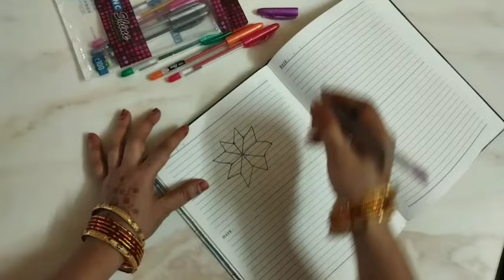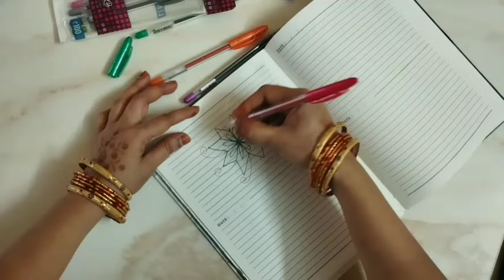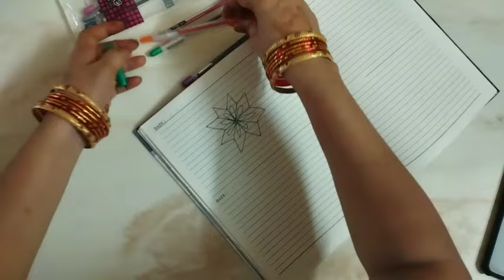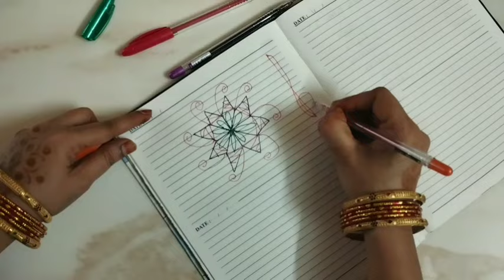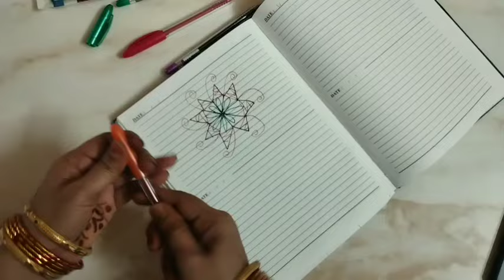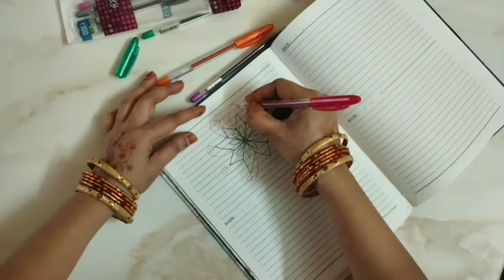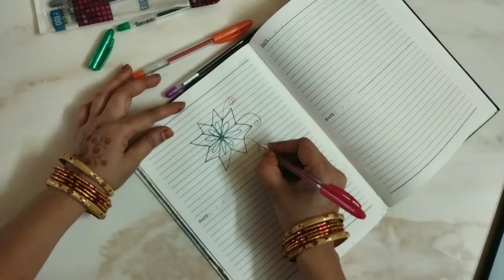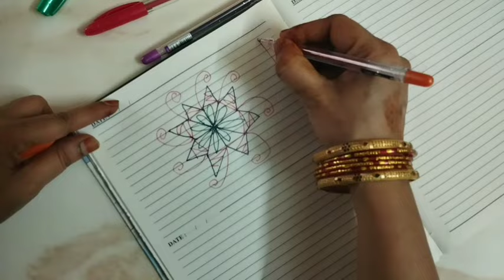20-08-2024 మంగళవారం {అతిపెద్దట్విస్ట్} అందరికంటే ముందుగా🙏💑🙏 మీకోసం